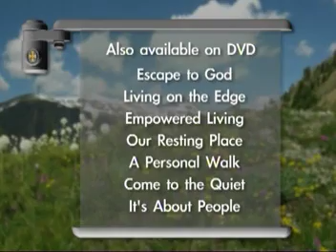Revitalize and Empower Your Marriage 02 Fountain of Irrisistibility Sally